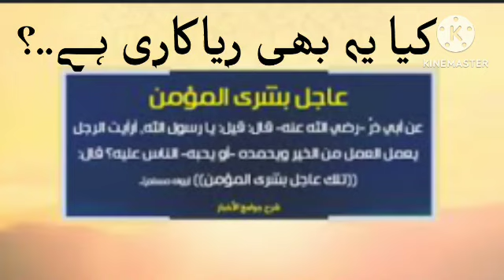Kiya Ye Bhi Riyakari Hai...? : Aliyawi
ایسی چیزوں کا بیان جن کی بابت ریاء کا وہم ہو، لیکن حقیقت میں وہ ریاء نہ ہوں.